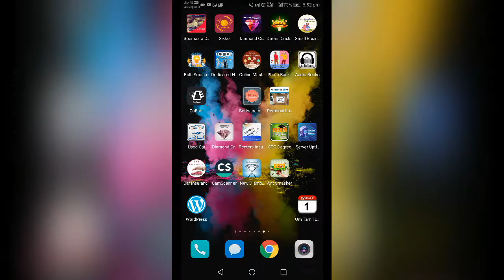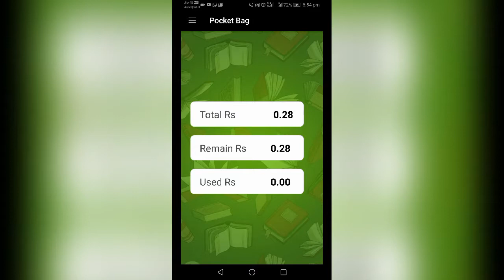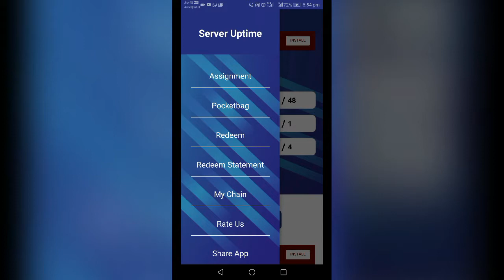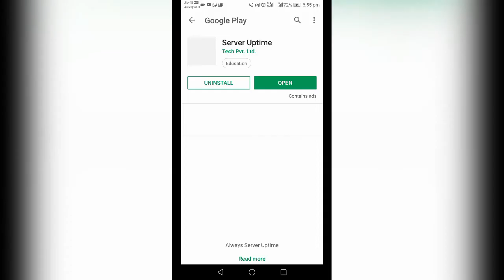MOBILE APP EARNING APP TODAY LAUNCH BEST APP EARNING PAYTM CASH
EARN MONEY ONLINE, EASY WAY EARN MONEY ONLINE MOBILE  APP PAYTM CASH, FREE PAYTM CASH, MOBILE APP. ANDROID APP,DAILY EASY 10RS.